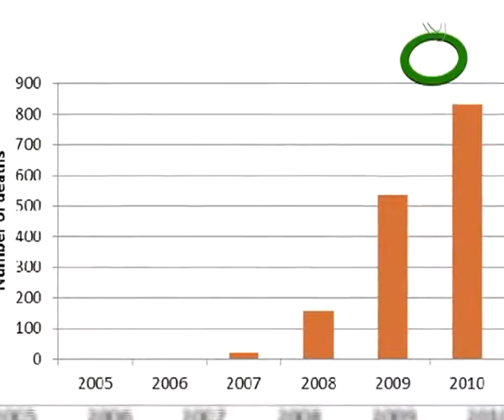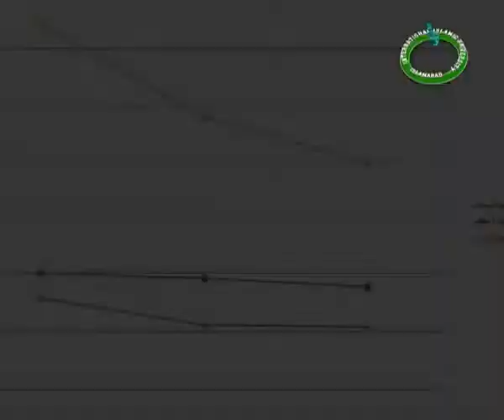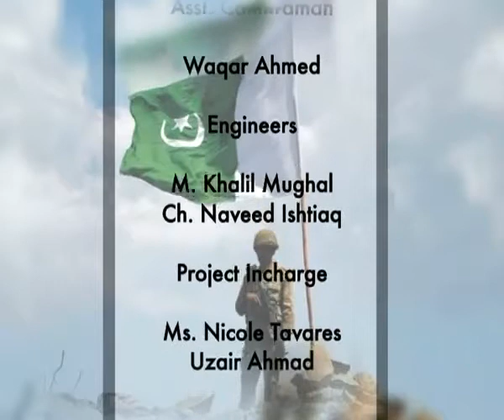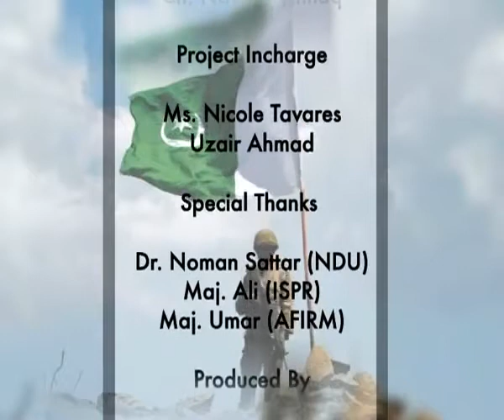Zaid Hamid: Pakistan army _ Our pride !!!Never doubt on its glorious destiny ! (by ammara kazi)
صلى الله عليه و اله وسلم

The shaheen of beloved baba Iqbal RA  , the patriots of this sacred soil of ummah are with you !!!

Our salute and infinite duain for the selfless, courageous, ghayoor , mahafiz army of our utmost respected and beloved  Sayyadi RasulAllah sal lal laho alihe wa alehe wasalam , the chosen army of Ghazwa e Hind !